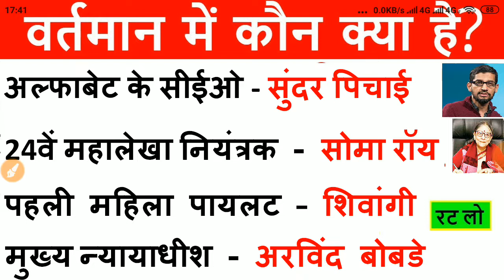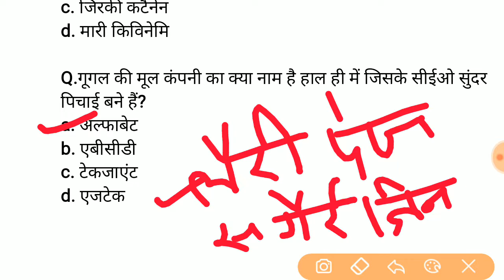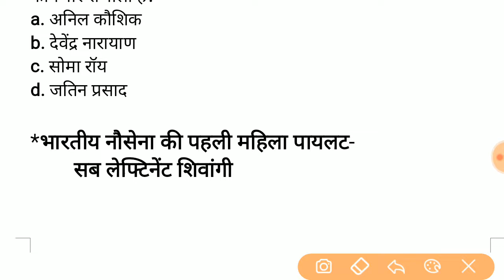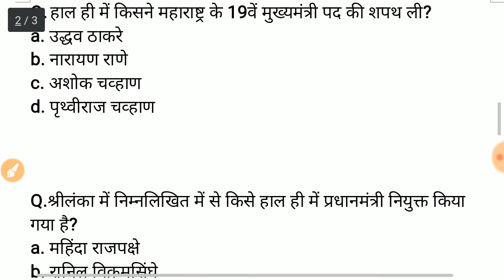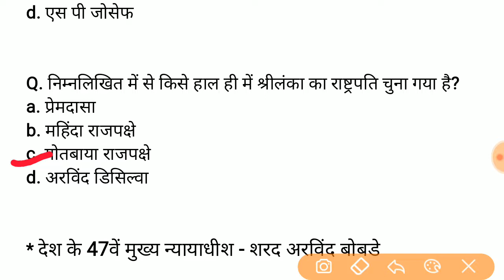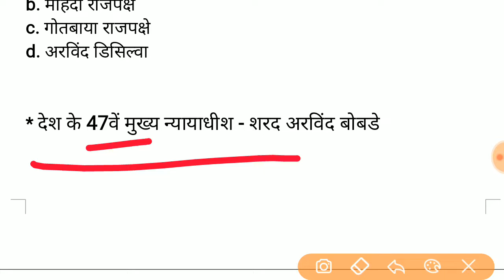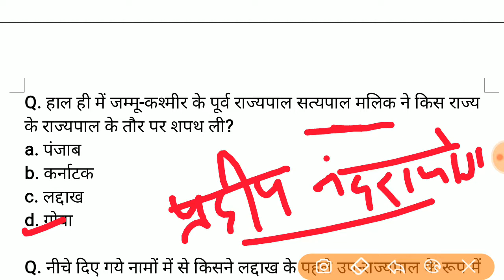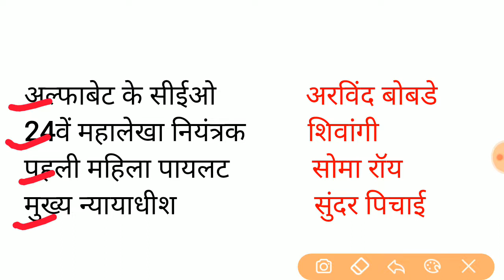वर्तमान में कौन क्या है ? | bharat me wartman me kon kya hai | current affairs 2019 |who is who 2019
वर्तमान में कौन क्या है ? | bharat me wartman me kon kya hai | current affairs 2019 |who is who 2019 | december 2019 new appointment